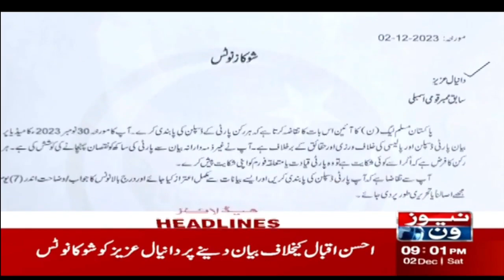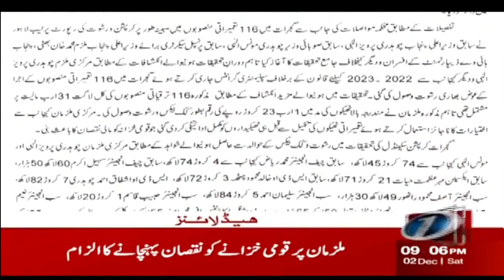9 PM Headlines | Big Changes In PTI | NewsOne | 2-Dec-2023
9 PM Headlines | Big Changes In PTI | NewsOne | 2-Dec-2023